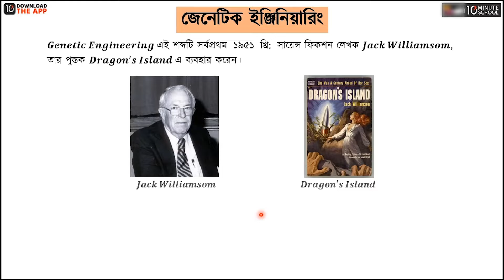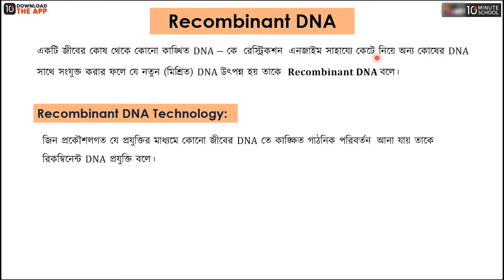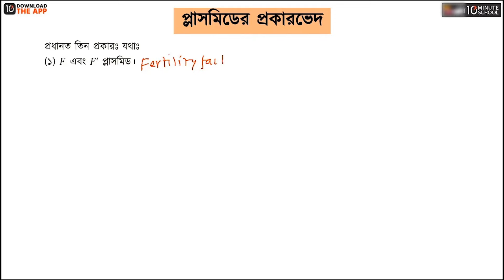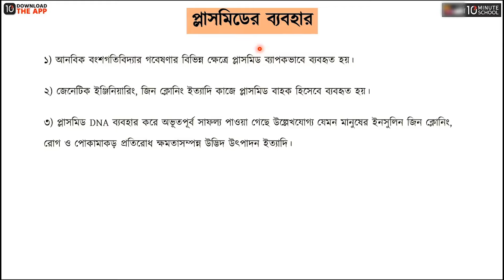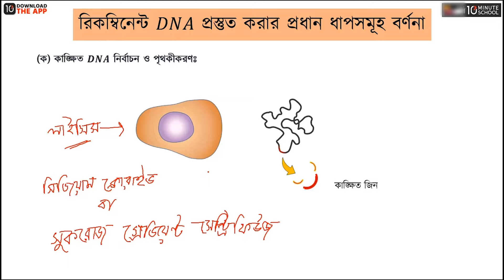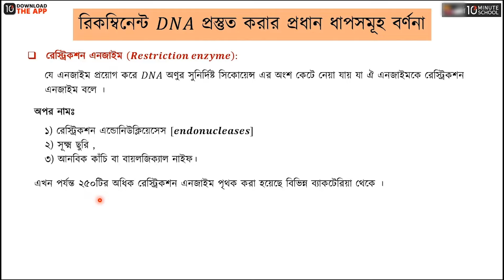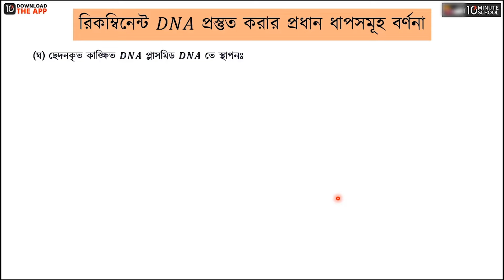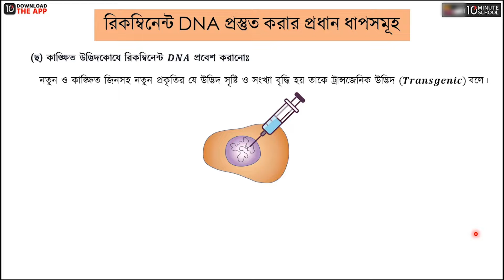অধ্যায় ১১: জীবপ্রযুক্তি - জেনেটিক ইঞ্জিনিয়ারিং, রিকম্বিনেন্ট ডিএনএ [HSC]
HSC Biology 1st Paper (এইচএসসি জীববিজ্ঞান ১ম পত্র) বইয়ের ১১তম অধ্যায় হচ্ছে জীবপ্রযুক্তি। এইচএসসি জীববিজ্ঞান জীবপ্রযুক্তি অধ্যায়ের জেনেটিক ইঞ্জিনিয়ারিং ও রিকম্বিনেন্ট ডিএনএ নিয়ে আলোচনা করা হয়েছে এই ভিডিওতে। তাই দেরি না করে এক্ষুনি দেখে নিন সম্পূর্ণ ভিডিওটি।

Instructor Name: Sakan Binte Imran

00:00 জেনেটিক ইঞ্জিনিয়ারিং
02:54 Recombinant DNA
03:53 Recombinant DNA-র ব্যবহার
05:16 প্লাজমিড
06:21 প্লাজমিডের সাধারণ বৈশিষ্ট্য
08:02 প্লাসমিডের প্রকারভেদ
10:23 প্লাসমিডের ব্যবহার
11:26 Recombinant DNA প্রস্তুত করার প্রধান ধাপসমূহ
13:38 Recombinant DNA প্রস্তুত করার প্রধান ধাপসমূহ বর্ণনা